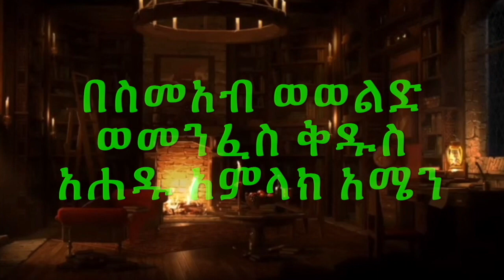ማርታም ታገለግል ነበር ( ዲያቆን ሄኖክ ኃይሌ እንደጻፈው )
ማርያም ግን የማይቀሟትን በጎ ዕድል መረጠች፡፡ ከራሱ ከጌታችን እግር ሥር ቁጭ ብሎ ከመማር በላይ ምን ዕድል አለ? ፈጣሪ ሲናገር መስማትስ እንዴት መታደል ነው? እርሱ የሚናገረው ቃል እኮ መለኮታዊ ቃል ነው! ከጌታ የሚወጣው ቃል የሚሠራና ሕያው የሆነው የራሱ የእግዚአብሔር ቃል ስለሆነ